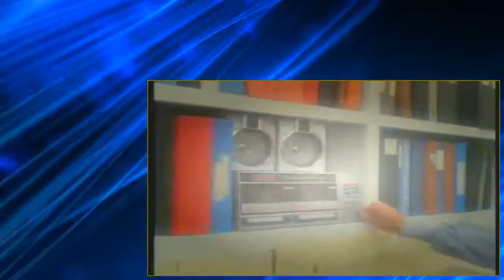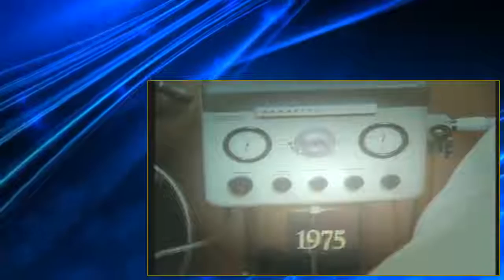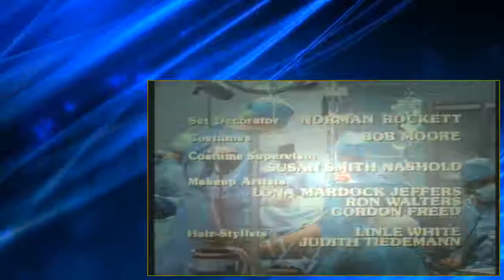St Elsewhere S4E17 Time Heals Part 1